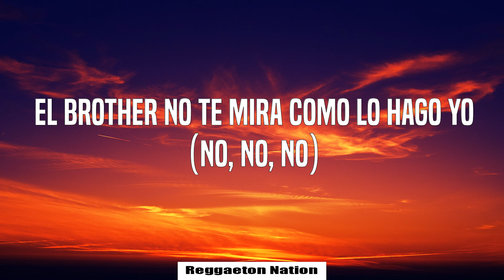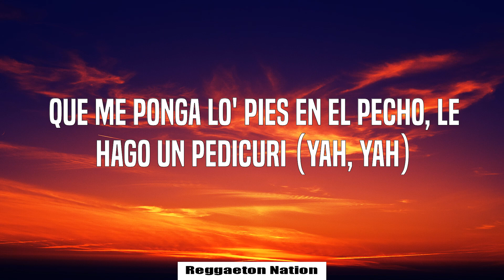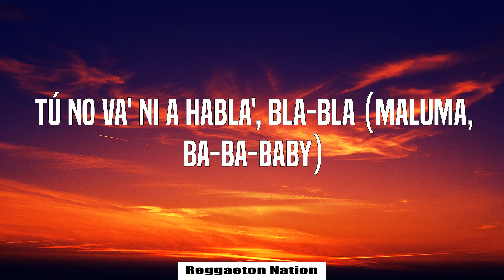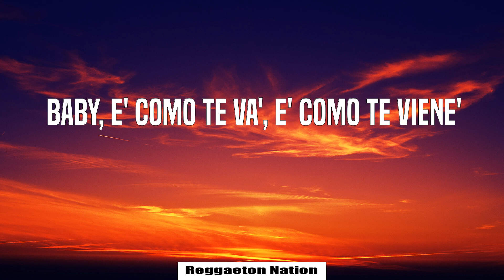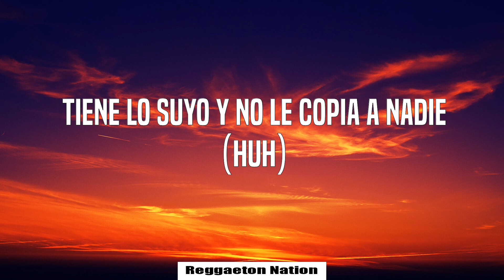Lalo Ebratt, Maluma - Sukutubla (Letra/Lyrics)Lyrics Video For "Sukutubla "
Lalo Ebratt, Maluma - Sukutubla (Letra/Lyrics)
Lyrics Video For "Sukutubla "

Letra :

[Intro: Maluma & Lalo Ebratt]
Tiene lo suyo y no le copia a nadie (Huh)
Está riquísima y ella lo sabe (Yummy)
Reggaetonera desde El Abayarde
Te pongo ese rajudo que te deja grave (Dame un break ahí, Papi Juancho)
Creo que lo de ustede' se jodió
Si sigue jodiendo, tú dile que no (Eh, no, yeah)
El brother no te mira como lo hago yo (No, no, no)
Quítate tú, pa' ponerme yo (Yeah)
Rompe la pista, rompe el small (Sigue, rompe)
Sigue bailando, mi amor (Bebé)
Bebé, tú no está' pa' novio

[Coro: Maluma & Lalo Ebratt]
Mami, tú está' pa' romperte el—, mmm
Qué rico, bebé, volver a verte
Y esa' nalga' apretarte (No)
La muñeca vino con juguete'
Mami, tú está' pa' romperte el—, mmm (Yah)
Qué rico, bebé, volver a verte (Verte)
Y esa' nalga' apretarte (That's right, that's right)

[Post-Coro: Lalo Ebratt & Maluma]
Como la pille sola, yo la voy a ensambla', bla, bla
Sukutubla, bla-bla
Tú no va' ni a habla', bla-bla
Sukutubla
Como la pille sola, yo la voy a ensambla'
Bla-bla-bla-bla
Sukutubla, bla-bla, bla, bla
Maluma, ba-ba-baby
Ey, ey (¡Wuh!)

[Verso 1: Maluma & Lalo Ebratt]
Una muñeca en baby doll
Se ve má' mamacita cuando le pega el sol (¡Rra!)
Pero se pone loca cuando mezcla el alcohol
Con paso 'e California, dice que es el mejor
Que es el mejor, ey (Eh, eh)
Ella está dulce, sweet, que parece agave (Ah)
Ojalá me diera to' pa' que me dé jarabe (Jaja)
Mueve ese culo, que me tiene' grave (Grave)
Quiero que tu' timbale' me toquen la clave
Y si estás suelta, yo estoy suelto (Jaja)
Qué chimba enredar mis mano' en tu pelo suelto (¡Uh-uh!)
Ponerte en mil posicione' que nadie te ha puesto
Buen provecho, baby, ven con el pesco (El Papi Juancho va a romper esta vuelta)

[Verso 2: Lalo Ebratt]
Mami, tú está' pa' romperte el—
Booty (Jajaja), paseíto por Missouri
Que me ponga lo' pies en el pecho, le hago un pedicuri (Yah, yah)
Tú ere' Scarlett Johansson (Johansson)
Pero, baby, soy tu cutie (Cutie)
Vamo' a fumar más Phillie pa' bajarlo como fury (Wuh, wuh, wuh)
Yo lo prendo en paz, yo lo prendo en paz y lo saco pa' la calle
No lo piense' má', no lo piense' má', de loquita tú le raye' (Eh)
'Tás como Maná, me tiene' en el [?] (Yah, yah, yah)

Sukutubla, bla-bla
Sukutubla
Bla-bla-bla-bla
Tú no va' ni a habla', bla-bla (Maluma, ba-ba-baby)
Sukutubla, bla-bla (¡Wuh!)

[Outro: Lalo Ebratt & Maluma]
La policía del flow, baby
Alright, alright, alright, alright, alright, jaja
Maluma, ba-ba-ba, ba-ba-ba-baby
Dímelo, Lalo
Samarian flavour
L-A-L-O
Baby, e' como te va', e' como te viene'
Sukutubla, bla, bla
¿Me entiende'?
Hoy te guayo, da, da
That's right, that's right
Hoy te guayo
Sí
Maluma, ba-ba-baby
L-A-L-O